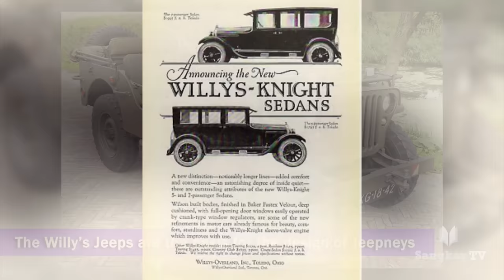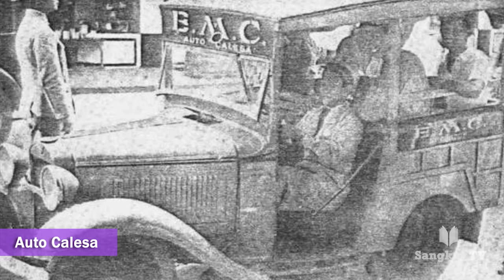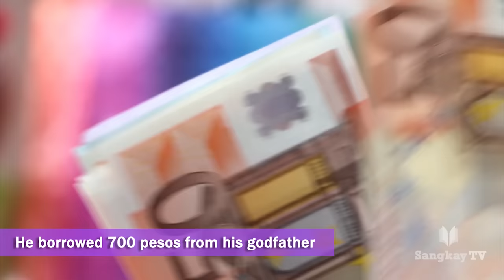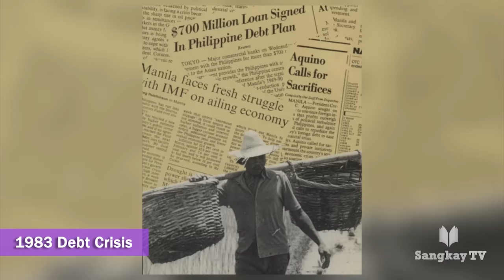PAANO NAGSIMULA ANG SARAO | Bakit May Disenyong Kabayo Sa Hood Ang Ibang Jeepney?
Saan man tayo magpunta ay siguradong makakakita tayo ng jeepney o jeep mga kasangkay. At kapag Jeep na ang pinag-uusapan ay siguradong hindi na mawawala ang Sarao, na nakilala sa mga ginagawa nilang Jeep. Pero paano nga ba nagsimula ang kumpanya na Sarao Motors? Yan ang pag-uusapan natin sa video na ito mga kasangkay. Aalamin natin ang kasaysayan ng Jeepney at ang kwento ng Sarao Motors. Sasagutin din natin ang tanong kung bakit nga ba may mga nakikita tayong disenyo ng mga kabayo sa hood ng ibang mga Jeep.

Timestamp:
00:00 Intro & Summary
01:05 Ang Kasaysayan Ng Jeepney
02:35 Bakit May Kabayo Sa Hood Ng Ibang Jeepney?
04:26 Ang Simula Ng  Sarao Motors
05:32 Ang Tagumpay Ng Sarao
06:48 Ang Pagkalugi At Pagsasara Ng Sarao
08:03 Ang Muling Pagbubukas Ng Sarao Motors
09:04 Ang Modernisasyon Ng Mga Jeepney
11:07 End screen and Shoutouts